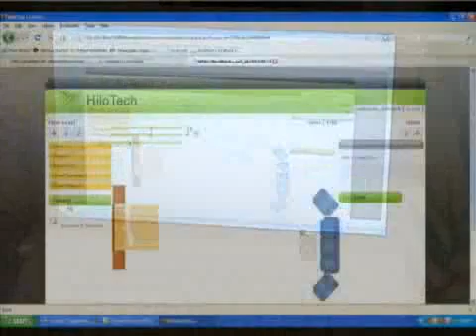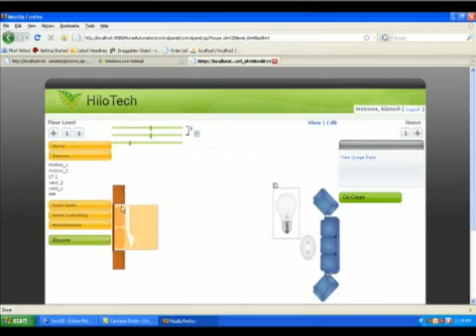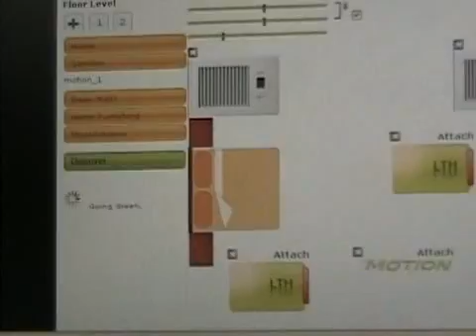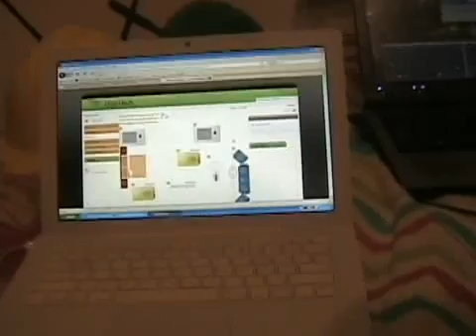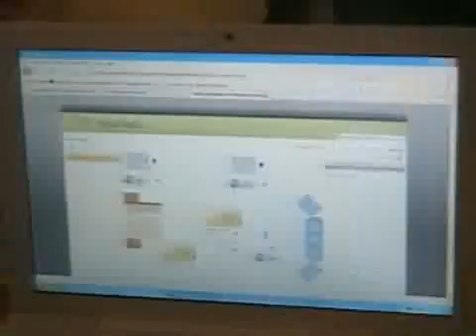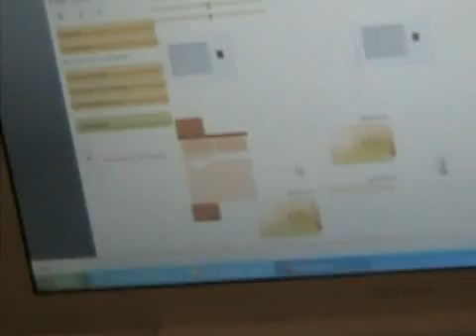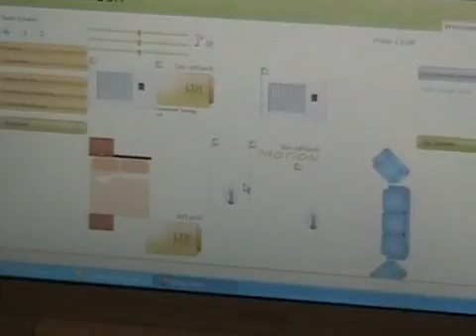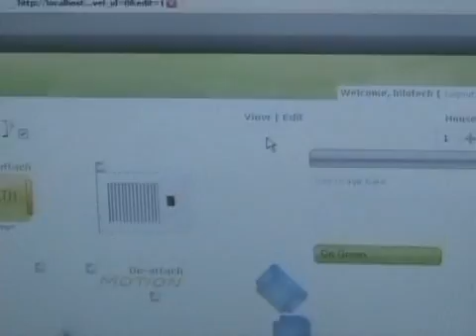Hilotech Home Automation Part 2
Our project is basically a home automation system from the future. We really tried hard to make this a feasible solution for problems that we saw related to energy consumption. We did extensive research on the current state of home automation not only at a commercial level but at a scholarly level. We noticed that commercial systems are basically just home management systems whereas the current scholarly research lacks the scalability needed to realize home automation systems in all of our homes. Our current progress is really setting up the framework for this larger system. We really took a hard look at home heating systems and lighting. We focused on trying to make the concept of having a single temperature setting for the whole house obsolete. We have created a zone system that allows automated control of venting units that are controlled by a base unit making decisions based on the state of attached temperature sensors.